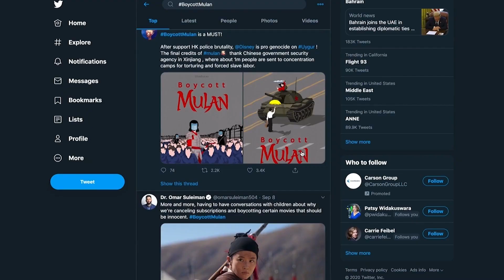与中国做生意 好莱坞不断引发争议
多年来，美国的企业都在试图从中国的市场中获利，好莱坞也不例外。不过，正如迪斯尼近来的遭遇显示的，与中国的威权政府做生意并不容易，特别是在如今美国和中国政治关系紧张的情况下。以下是美国之音记者李艾琳的报道。